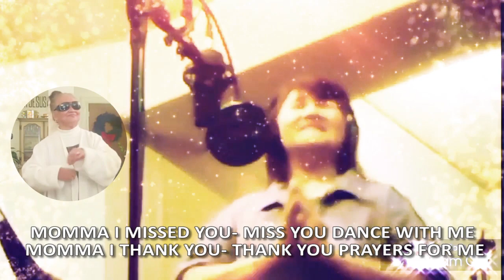Momma Was Here by Bhaby Seve (Music,lyrics,Arranged by Bhaby Seve)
This song is dedicated to my Beloved mom in loving memory of Her love to Her children. I also want to extend my sympathy to all who loss their mommas due to sickness and desease or old age,
Losing a momma is like losing 1/2 of your life.
Ephesians 6:1-3 Children, obey your parents in the Lord: for this is right.
2 Honour thy father and mother; which is the first commandment with promise;3 That it may be well with thee, and thou mayest live long on the earth.